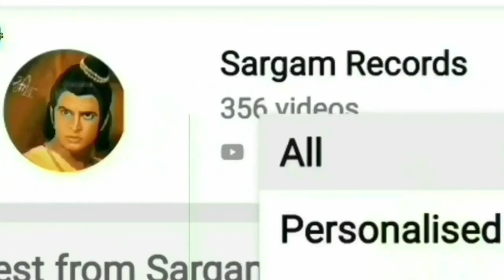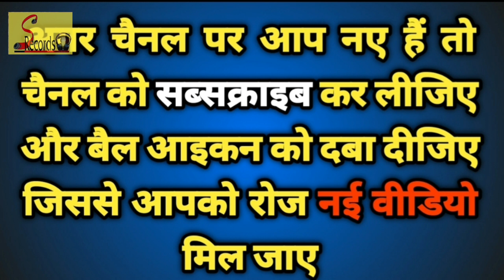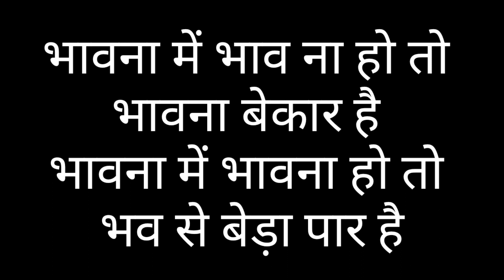कलयुग का चमत्कार जब कौवा पहुंचा मंदिर में पूजा करने के लिए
sargam records#
सरगम रिकॉर्ड  की इस सिरीज में हम आपको रामायण की शूटिंग के दौरान हुए रोमांचक किस्से व  अनसुनी बाते बताने जा रहे है  हमने उन सभी कलाकारों के बारे में जो कि रामायण में नजर आए उनके बारे में भी जानकारी दी है कि आजकल वो क्या करते है और कहां रहते है ।तो आप हमसे जुड़े रहिये ।अगर आपको वीडियो अच्छा लगा हो तो लाइक जरूर कर दिए । आप अपने कॉमेंट हमको जरूर देते रहें । आपके सहयोग के लिए बहुत-बहुत धन्यवाद।आप अपना सहयोग इस तरह ही देते रहिये ।अगर वीडियो अच्छा लगे तो अपने दोस्तोँ को शेयर भी कीजिये।आप हमसे जुड़े हुए है इसके लिए आपका साधुवाद।।

हमारे अन्य वीडियोज के लिंक नीचे दिए गए हैं तो कृपया देखें और अपनी राय और सुझाव हमको देते रहें| आपके सुझाव हमारे लिए प्रार्थनीय हैं।sargam records#

 हमारे अन्य वीडियोज के लिंक नीचे  दिए गए हैं तो कृपया देखें और अपनी राय और सुझाव हमको देते रहें| आपके सुझाव हमारे लिए प्रार्थनीय हैं।ramayan serial cast
ramayan serial 2015
ramayan serial song
ramayan serial video
रामायण सीरियल
ramay